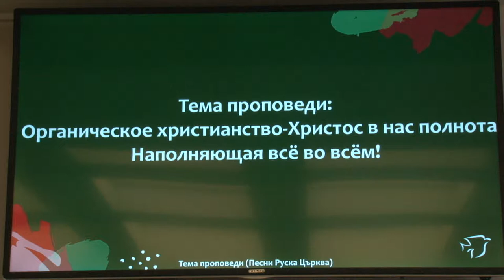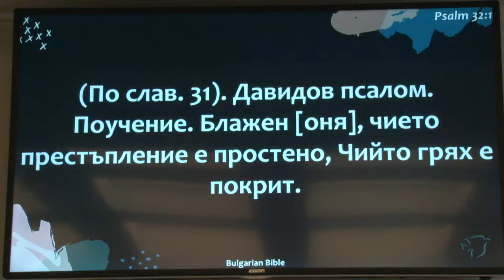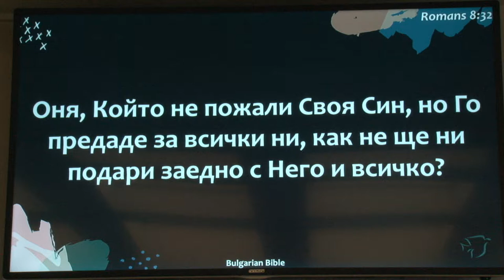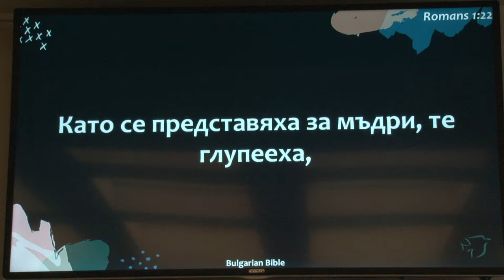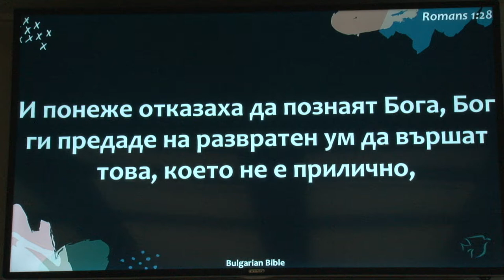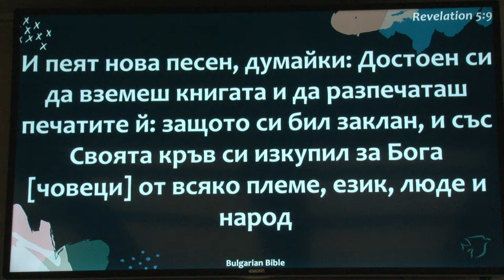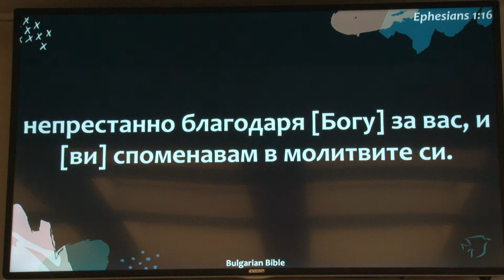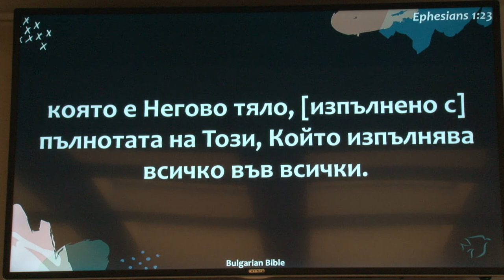Органическое христианство - Христос в нас полнота Наполняющая всё во всём!